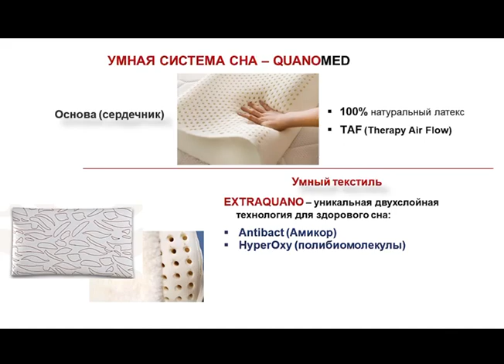QUANOMED - система умного сна